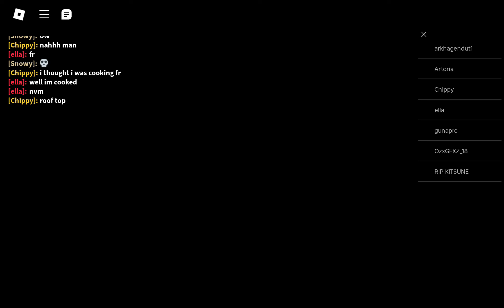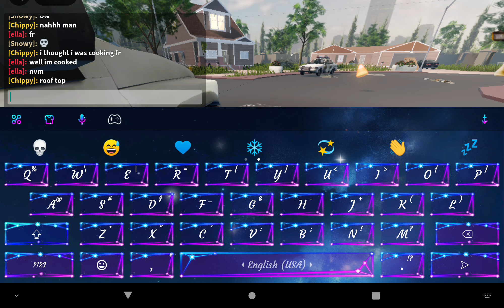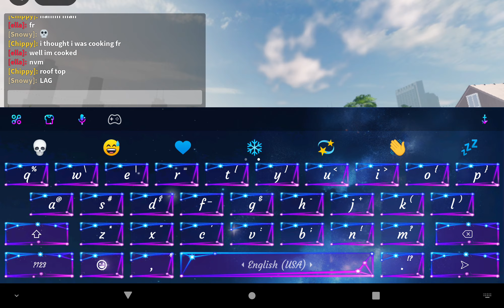Got up with the wall climb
Tutorial: pick any map but make sure that there are buildings or walls, if there's no wall, welp, it's alright
               1. Go to the wall and jump (make sure your speed is high enough
               2. For buildings, find the one nearest and hop on, becareful or you'll fall

You can levitate yourself by jumping across the fence or any object near the wall to go higher, but be careful because if you hit it, you'll get stuck